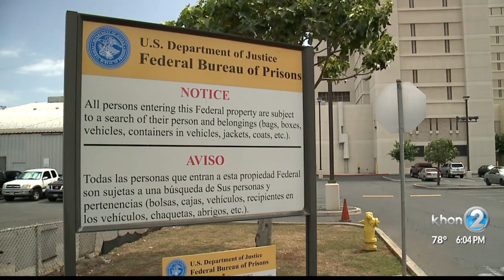Two asylum seekers from China held at Federal Detention Center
The state says two asylum seekers from China arrived in Honolulu over the weekend most likely before the travel ban went into effect.